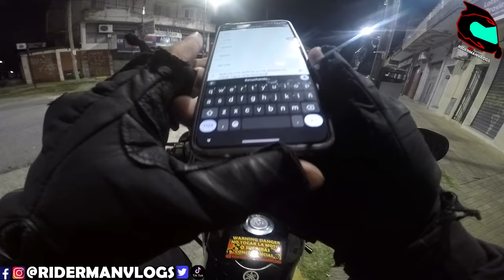😧 Un pasillo no SEGURO 😨 Hacen pedidos TRUCHOS para ROBAR 😰 Me regale 😟 Observaciones Diarias 147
Unete a los canales de WSP / IG
CANAL DE DE INSTAGRAM: